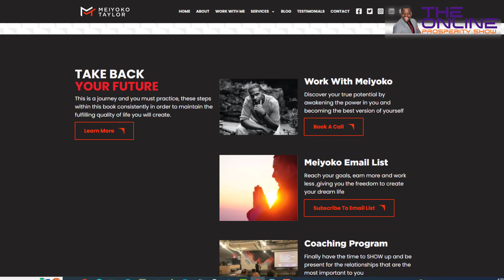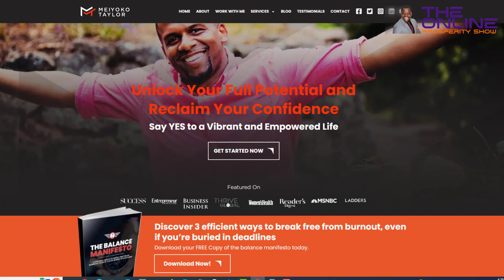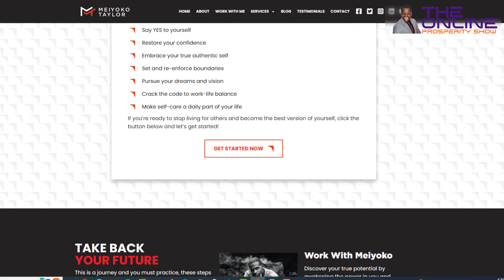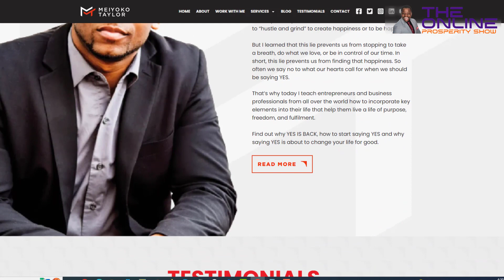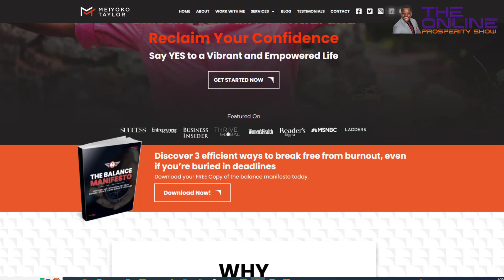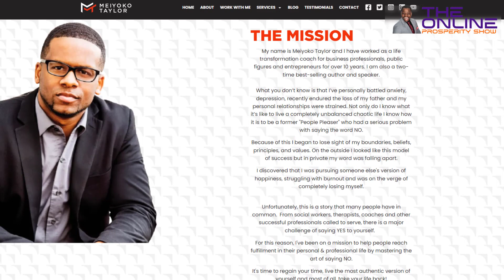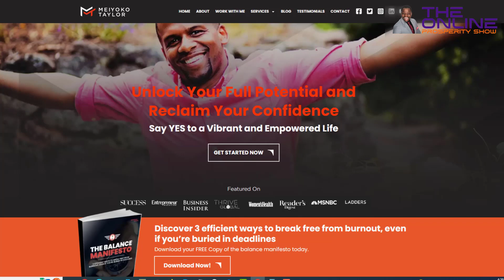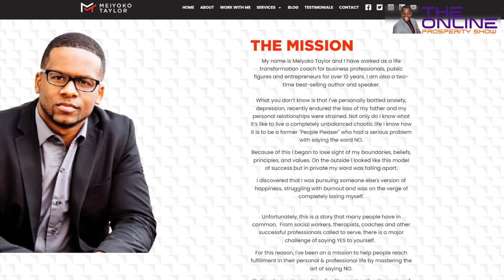Renowned Expert Exposes the Truth About Overcoming Burnout and Restoring Confidence!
Welcome to the Online Prosperity Show, where we delve into the realms of self-discovery, personal growth, and empowerment with some of the brightest minds in the industry. In today's episode, our esteemed host, Prosper Taruvinga, sits down with the remarkable Meiyoko Taylor, a titan in the field of life transformation and personal development.

Meiyoko Taylor isn't your run-of-the-mill life coach. With over a decade of experience, he's guided high-profile figures, entrepreneurs, and professionals on a journey to bid farewell to burnout, reclaim their time, and construct lives overflowing with purpose, freedom, and fulfillment. Recognized as one of the Top 23 Innovative Coaches for today's leaders by BUSINESS INSIDER, Meiyoko is a beacon of inspiration in a world often fraught with chaos and uncertainty.

From focusing on the "FEEL" to understanding the impact of identity, Meiyoko provides actionable advice that small to medium business owners can implement to differentiate themselves in the market and build a loyal customer base.

But Meiyoko's journey isn't just about business success. It's about personal growth and introspection. He candidly discusses his battles with anxiety, depression, and personal loss, offering a raw and honest account of how these experiences have shaped his perspective on life and influenced the work he does today.

Throughout the interview, Meiyoko's passion for helping others reclaim their time and live authentically shines through. He shares practical tips for setting boundaries, prioritizing self-care, and achieving a harmonious balance between work and personal life.

As the conversation draws to a close, Meiyoko generously offers viewers a FREE 1:1 clarity call and his "Balance Manifesto" Guide, empowering them to take the first step towards a life of fulfillment and purpose.

So join us on this journey of self-discovery and empowerment with Meiyoko Taylor.
Company Name
Legacy Trailblazers LLC